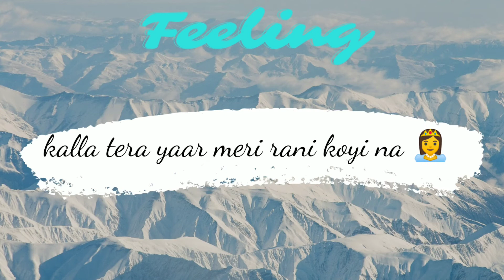Feelings Lyrics whats app status video Sumit Goswami